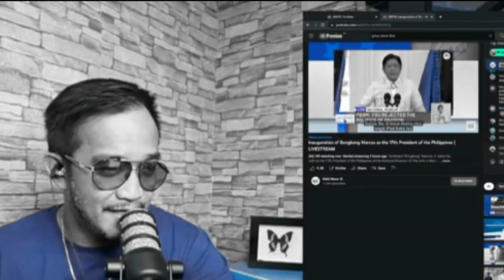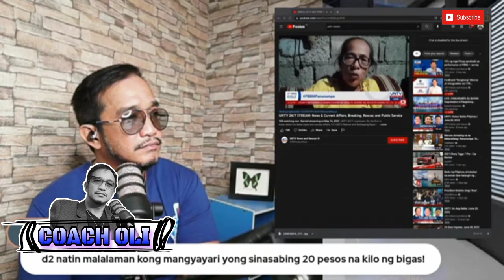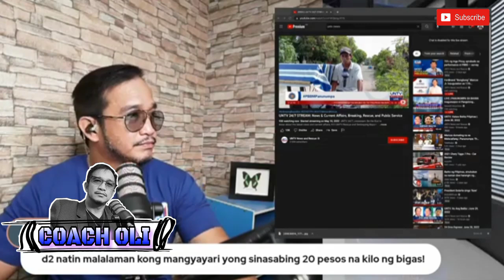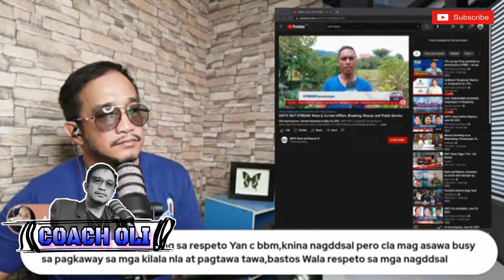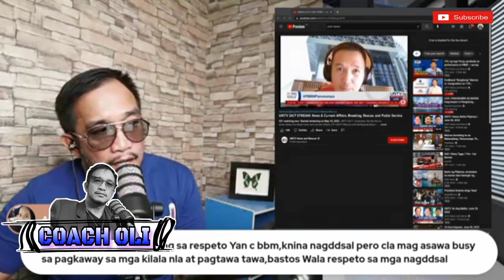ANO ANG INEEXPECT NYO NA GAWIN NI PBBM?